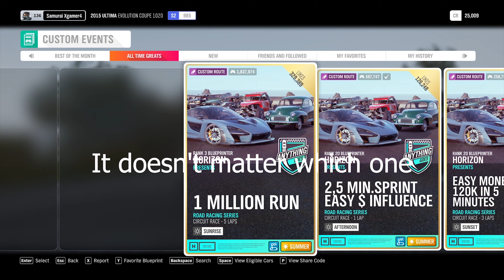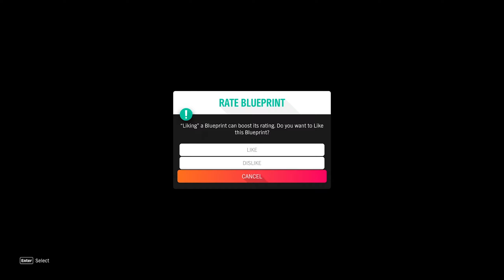Fast CR25000 And EXP - Forza Horizon 4